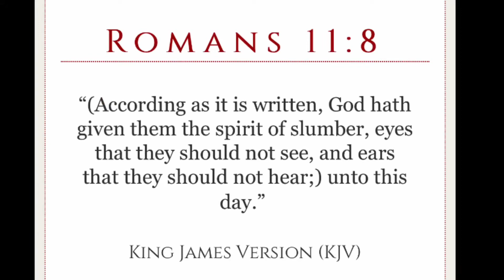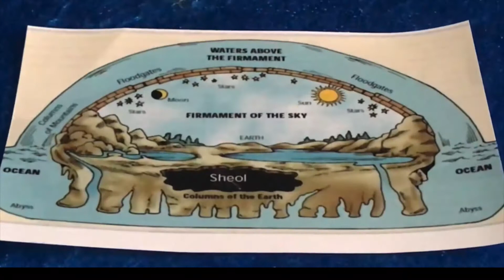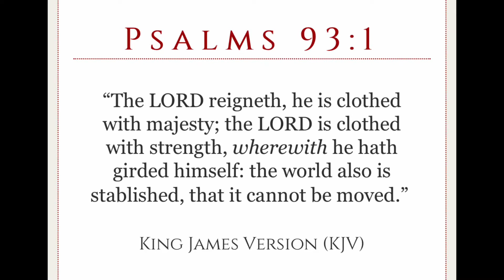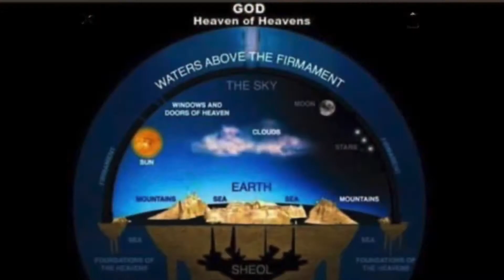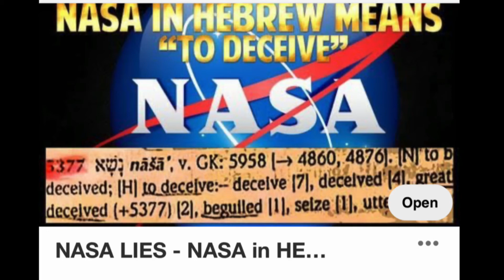Experiment to expose the THEORY of gravity 🤔